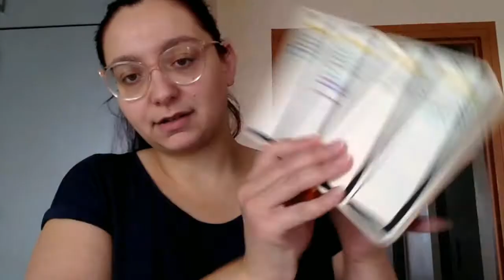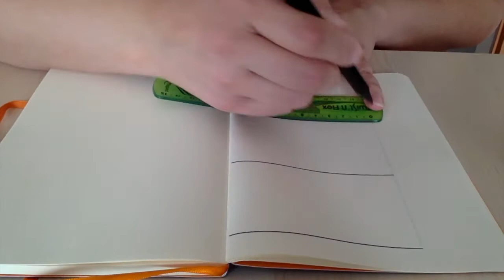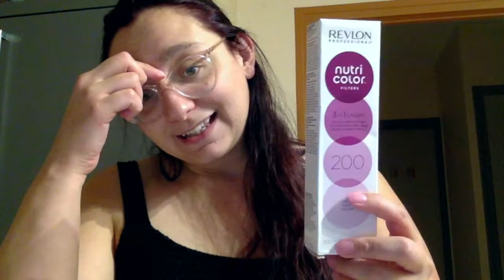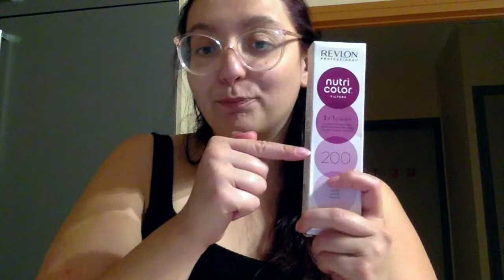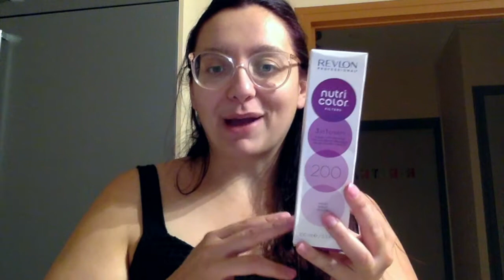Vlog Bullet journal, soins du moment